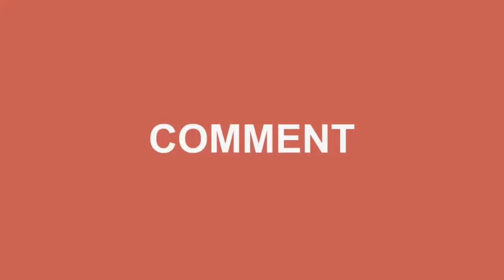Chicken Kobiraji | Kolkata Famous Snacks|| Gargi's kitchen || Episode 5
Chicken Kabiraji is a traditional Bengali recipe ideally served as snacks. Chicken coated with a mixture of egg and breadcrumbs to give this snack recipe a delightful and crispy exterior...